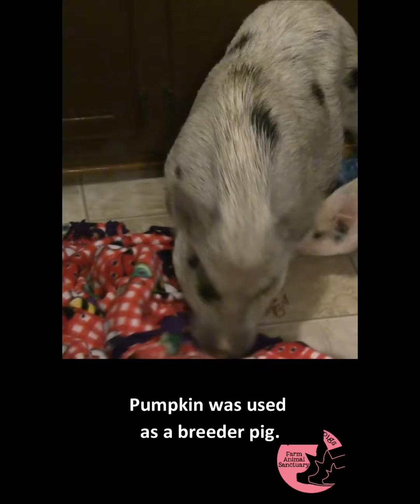Animals Make Us Smile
Animals make us smile and feel such immense joy, but as humans can we do more to return the favor?

Imagine a world where the other species of animals we share our planet with are free from suffering and cruelty. This is why I have rewritten the song Hallelujah to shine a light on the horrors animals face every day. Together, we can make a difference and give them a voice.